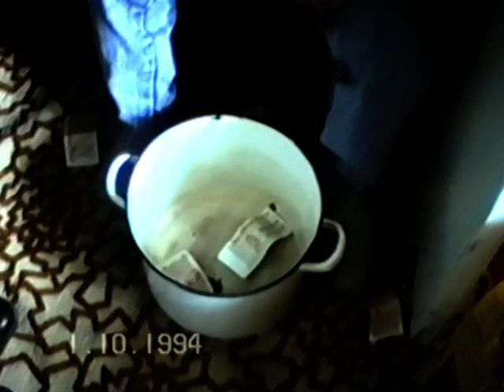Винтажный ВЫКУП невесты